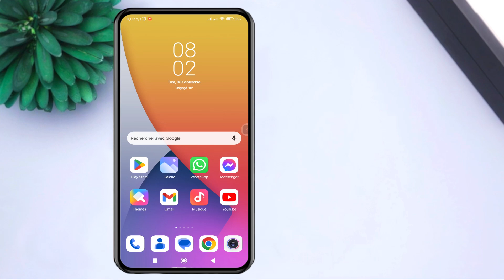Comment activer et désactiver la recherche Google en glissant vers le haut sur Redmi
Dans cette vidéo, nous vous montrons comment activer et désactiver la recherche Google sur votre appareil Redmi en utilisant un simple geste de glissement. Suivez notre guide étape par étape pour faciliter votre expérience de navigation. Que vous soyez un nouvel utilisateur de Redmi ou un utilisateur expérimenté, cette méthode simplexy vous permettra de personnaliser votre appareil selon vos préférences. Ne manquez pas ces astuces pratiques pour optimiser votre utilisation de Google sur votre smartphone Redmi en 2024.